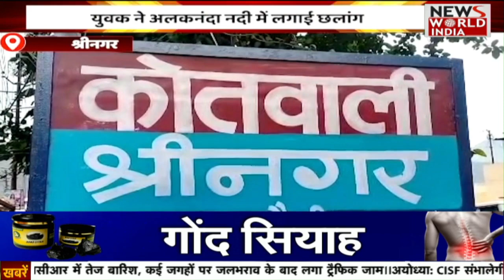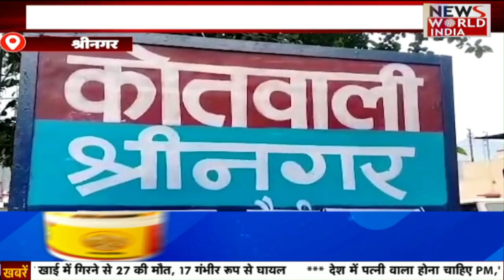LIVE: हिंदी समाचार बुलेटिन | Latest News | Today News